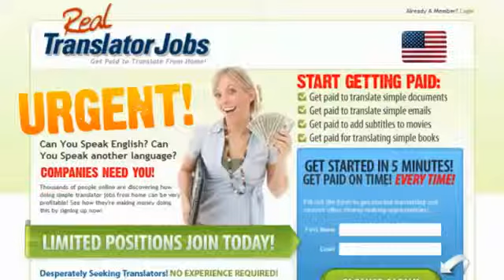*NEW! Real Translator Jobs Reviews Legit or Scam?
Real Translator Jobs Reviews -- Legit or Scam? Real,Translator Job
If you can speak English, and another language, you could be sitting on a fortune!

There are hundreds of companies right now searching for people that can speak
two languages.  It doesn't matter what language you speak, as long as you speak
English, and at least one other language, there are plenty of jobs for you available.

Huge companies like Coca Cola, Starbucks, Disney and others hire translators all the time!

Once you sign up, we'll show you exactly how to get started in 5 minutes or less...
even if you don't have any previous experience, you could still start making money
right away!

You'll be able to find part-time, contract and even full-time positions.  Many of these
jobs you will be able to do from home, or anywhere you have an internet connection at.

You can get paid by paypal, check or bank deposit, usually as soon as the job is completed!

Hope To See You Aboard!

Thanks,
Melissa Hoover
Workforce Supervisor
Real Translator Jobs